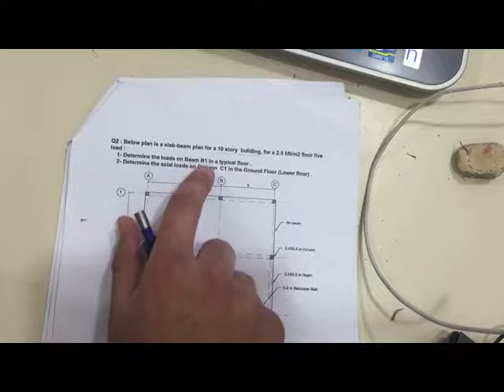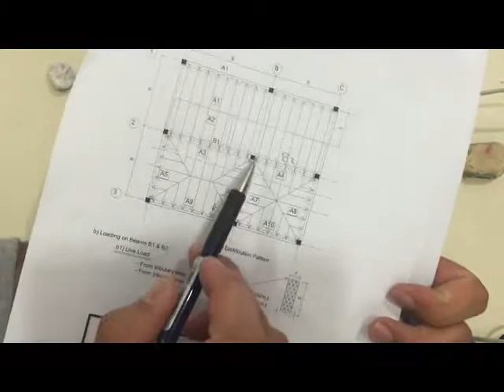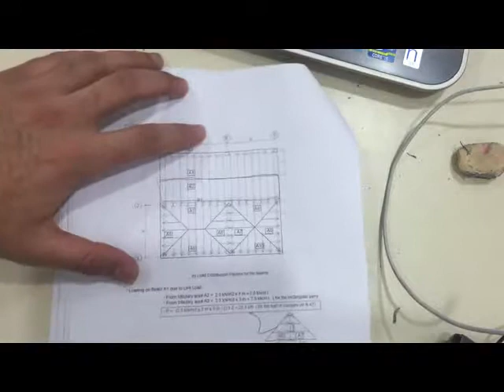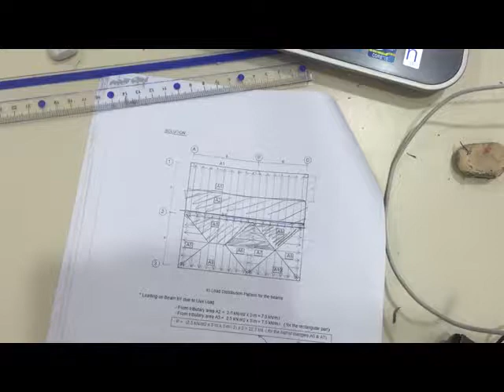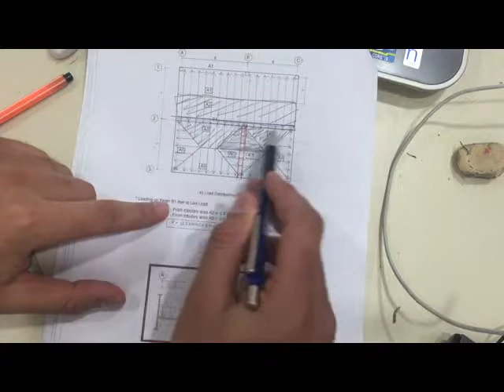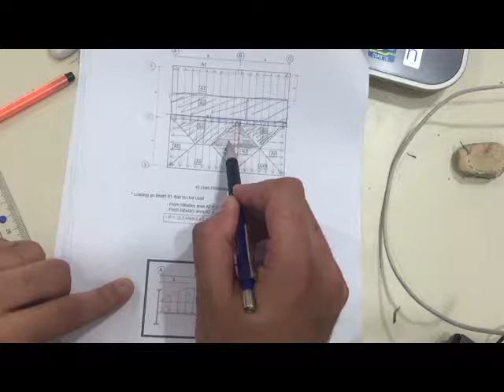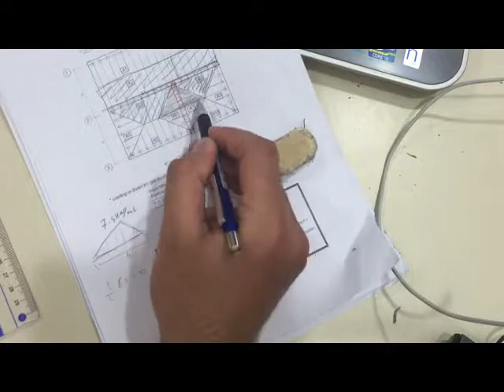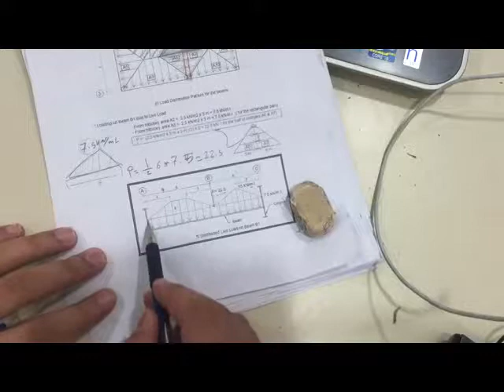5- Structural Analysis - Lectur 1 -Tributary Loading